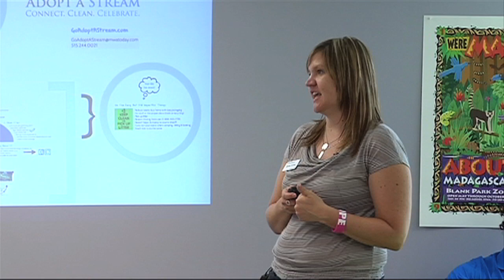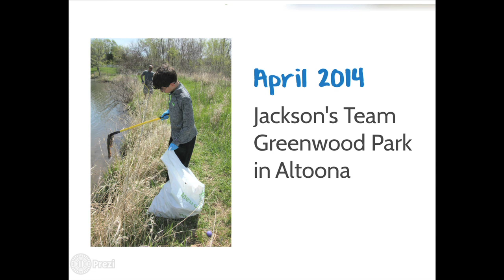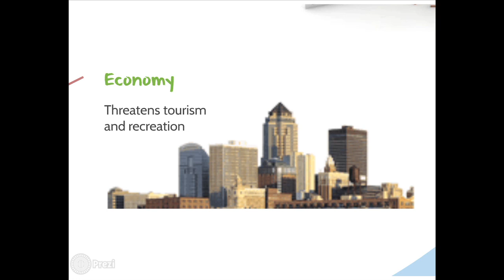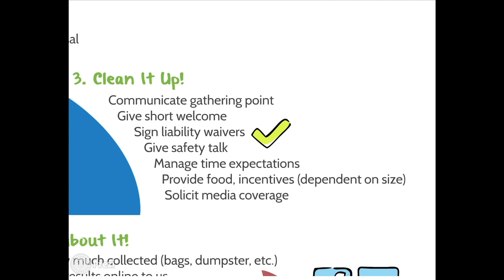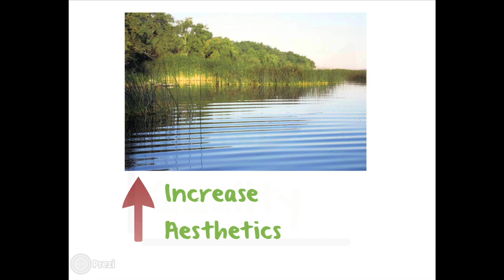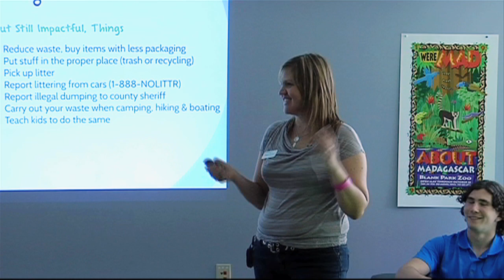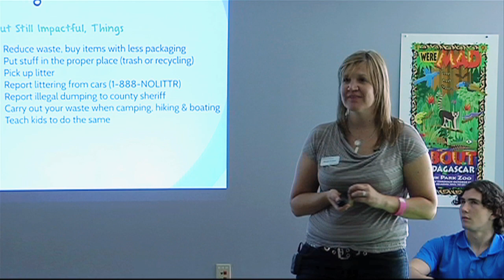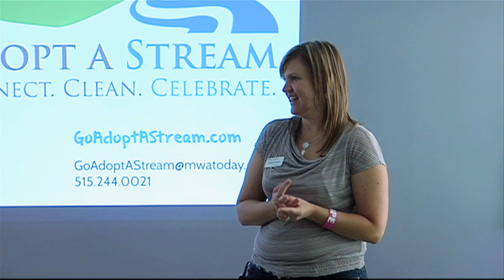Adopt a Stream Lunch & Learn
Rhonda O'Connor from Metro Waste Authority talks about the Adopt a Stream program.